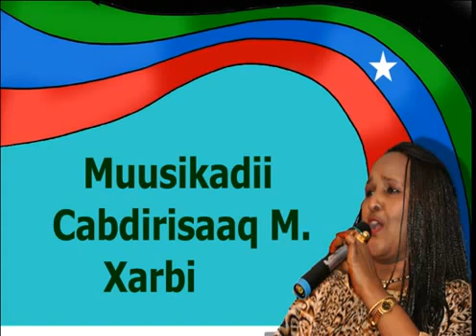Ogaden Saado Cali Warsame 2011 Waxaan Xero Kula Jiraa Xaqiiqdii ONLF